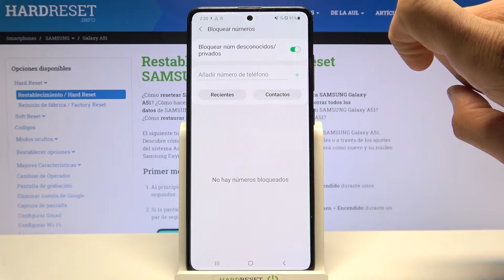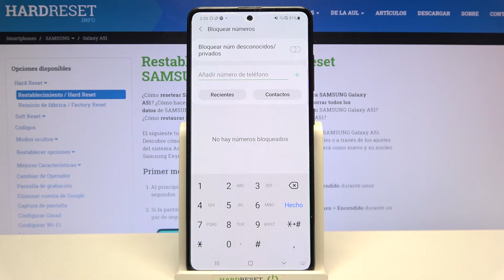Cómo bloquear números en SAMSUNG Galaxy A51 - bloquear a los contactos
¡Buenos días! En este video te presentamos cómo bloquear un número de teléfono en SAMSUNG Galaxy A51 paso a paso. Para saber cómo bloquear llamadas de números desconocidos en SAMSUNG Galaxy A51, quédate con nosotros y descubre cómo bloquear a los contactos para que no te llamen ni molesten en unos pocos clics. ¡Con nosotros puedes hacerlo en menos de un minuto!

¿Cómo bloquear a un contacto en SAMSUNG Galaxy A51? ¿Cómo bloquear llamadas en SAMSUNG Galaxy A51? ¿Cómo bloquear mensajes en SAMSUNG Galaxy A51? ¿Cómo bloquear llamadas de números no deseados en SAMSUNG Galaxy A51? ¿Cómo bloquear llamadas de números desconocidos en SAMSUNG Galaxy A51? ¿Cómo bloquear llamadas de números ocultos en SAMSUNG Galaxy A51?